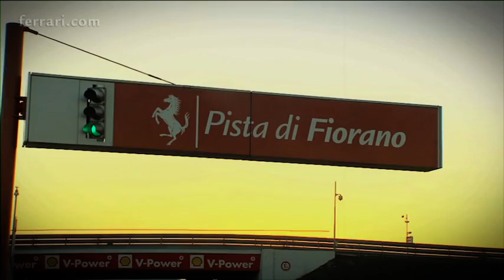Een laatste speciale opdracht voor de F138 F1-bolide van Ferrari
Het F1-seizoen 2013 zit erop en Ferrari geeft haar F1-bolide van 2013 een laatste speciale opdracht. Vlak voor Kerstmis stuurt het de F138 op een wel erg bijzondere missie ...